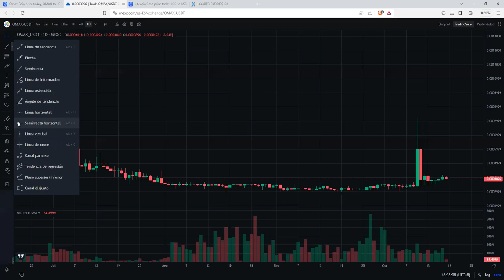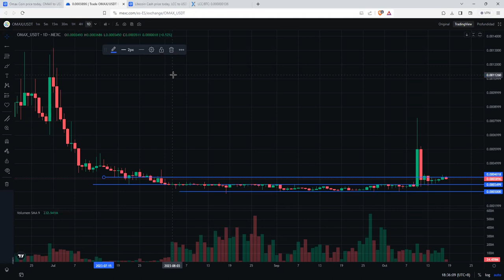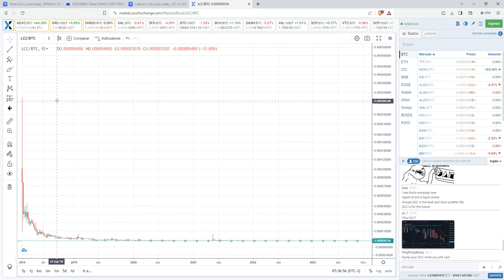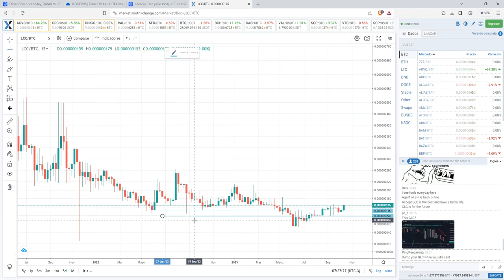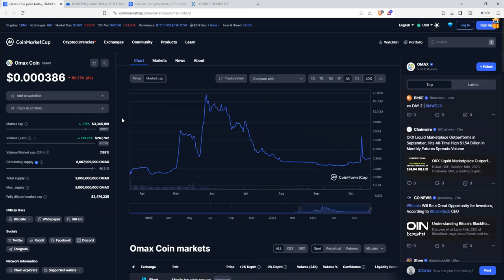2 valores para un x200 de una forma rapida y sin sobresaltos